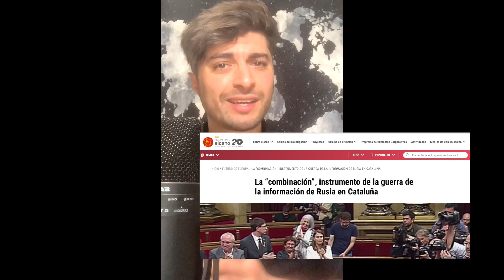¿POR QUÉ ESPAÑA ACIERTA CON MARRUECOS?